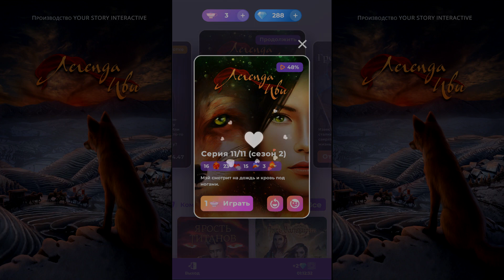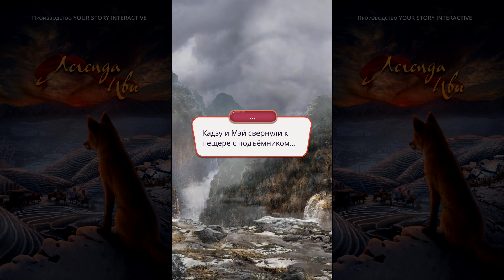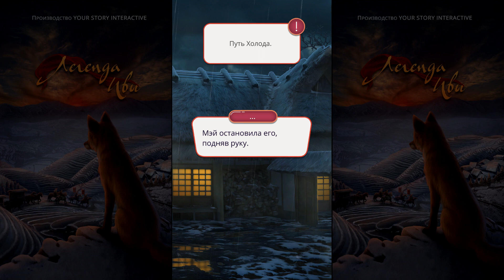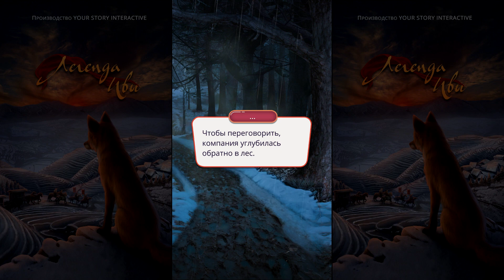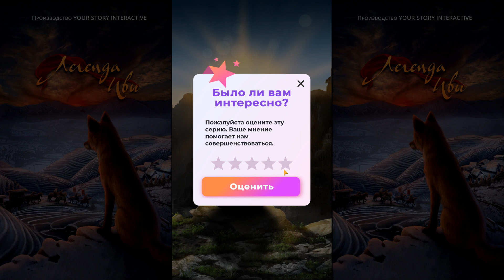Легенда Ивы 11 серия Оттепель (2 сезон) Клуб романтики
Легенда Ивы.
Девушка готовится стать гейшей, но превращается в кицунэ - лисицу-оборотня. Теперь её преследуют... не только люди.